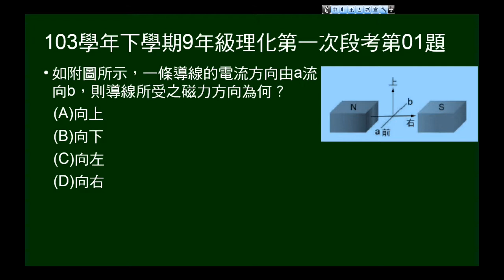103學年下9年級理化一段第01題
給磁鐵及電流方向，問受力方向。